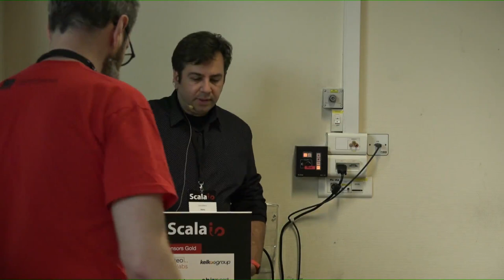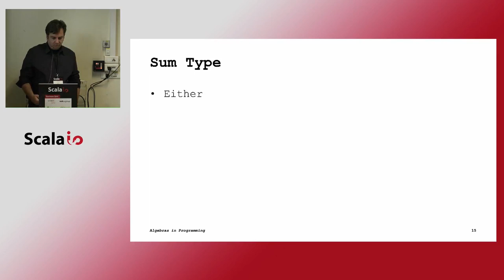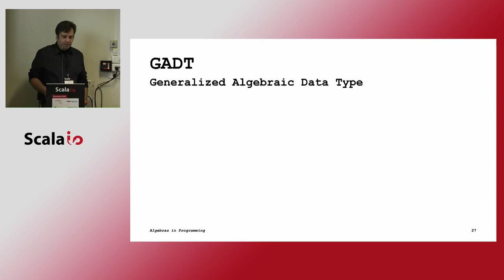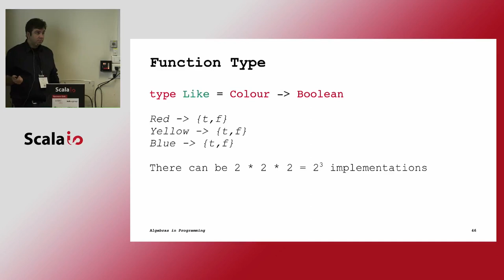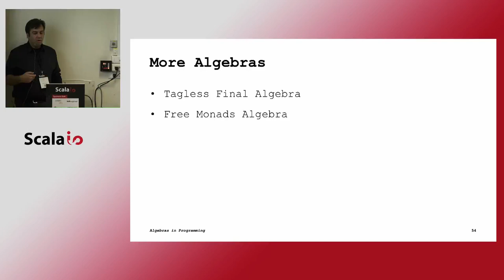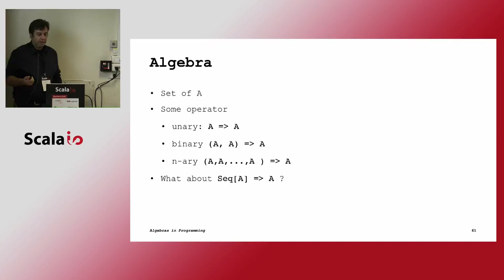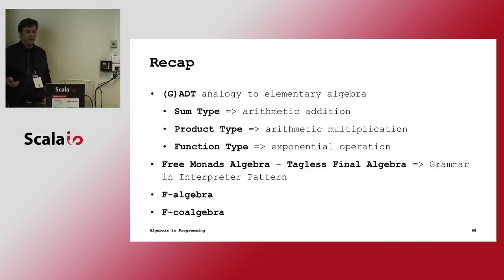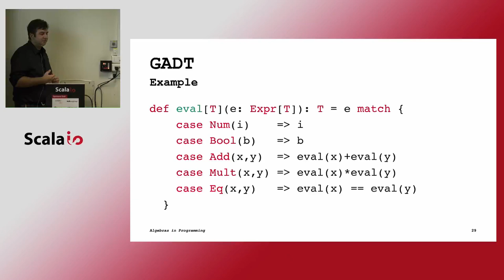Algebraic DataTypes in Scala. Where is the algebra? What other algebras are there? - Harry Laoulakos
Algebraic Data Types in Scala . Where is the algebra ? What other algebras are there ? - Harry Laoulakos

Abstract:
Tuples (and case classes) and sealed traits are common data structures in Scala. Sometimes called products and coproducts, they define algebraic data types. They are called ADTs in abbreviation. But where is the algebra in them? In this talk, I will demonstrate the correspondence of data structures that we use every day in Scala to simple high-school algebra, and you will learn why these are called algebraic.

Required Knowledge:
None. Even people that know nothing of Scala can follow the talk.

Learning Objectives:
To understand the term algebra in the context of functional programming.